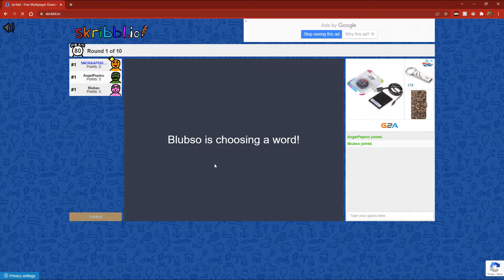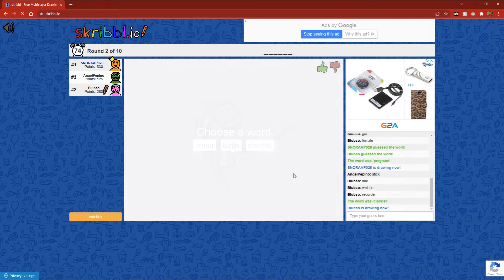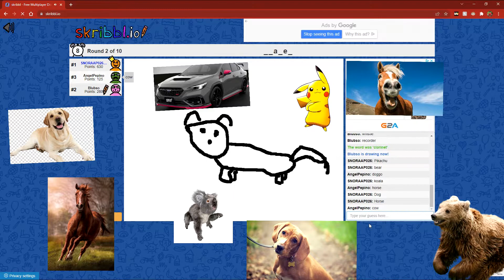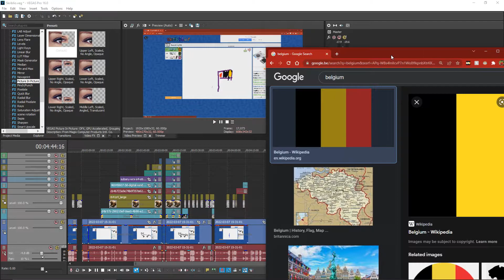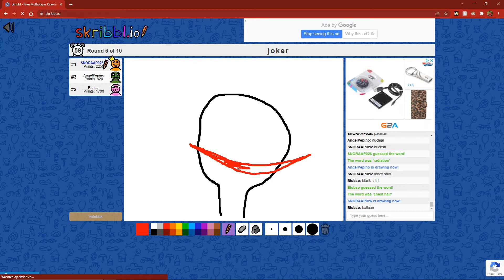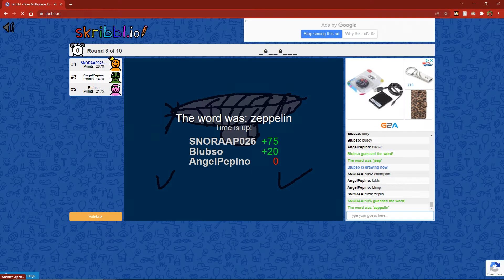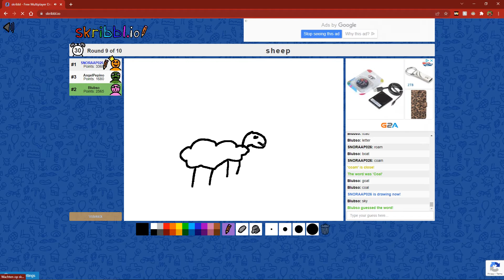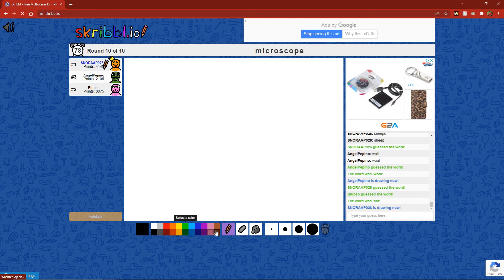THAT'S NOT A WEASEL!!! | DUDEPLEX PLAYS SKRIBBL.IO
For our first video ever on this channel, we decide to play Skribbl.io.
This video is fulled with dumb commentary and memes. nerd paradise.
"we suck at drawing, don't judge lol"

🎮 Second Channel: DudePlex Live. (Long gaming video"s, walkthroughs, live streams)

🔊 Discord: Cortex Clan: (Gamechat, private streams, memes and convo's)

skriblio, drawing, dudeplex, game, memes, firstvideo, nerdparadise, snoraap026, angelpepino, blubso,